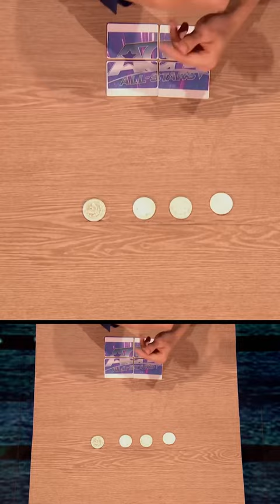INSANE Close-up Magic! How Does He Do It?!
The Ultimate Magician Eric Chien is Back to WOW The Judges on America's Got Talent: All-Stars with his Most IMPRESSIVE Trick Yet!